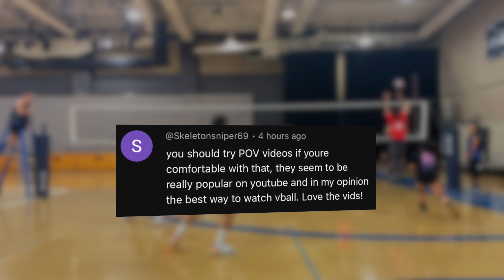Can we win Volleyball League Finals?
to get started on your first purchase and receive a FREE 1-year supply of Vitamin D3+K2 and 5 travel packs.

Factor Meals (up to $150 off): shorturl.at/acuY5

Bryan from Bang Out Volleyball is a semi-professional volleyball player.